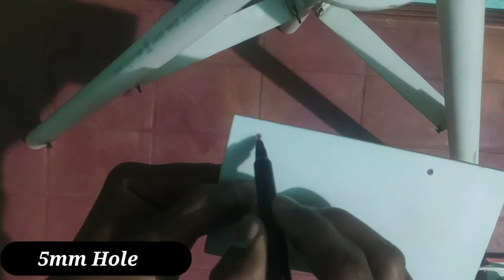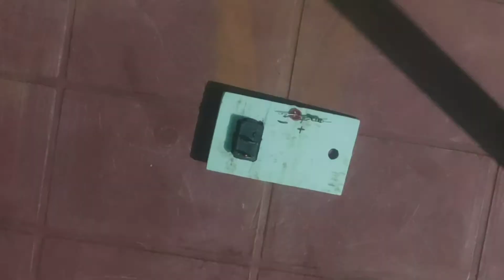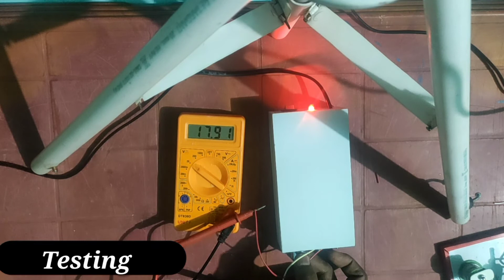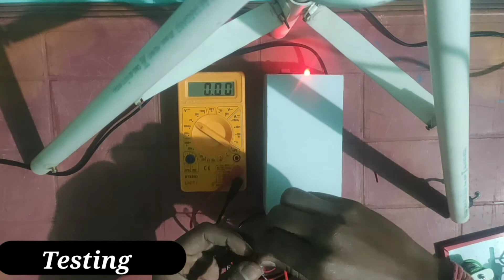How to make Power supply DC 1.0V to 20V power supply only 20Rs. Home made power supply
Only 20 Rs.Home made power supply
DC Power supply 1.0V to 20VDC Power supply